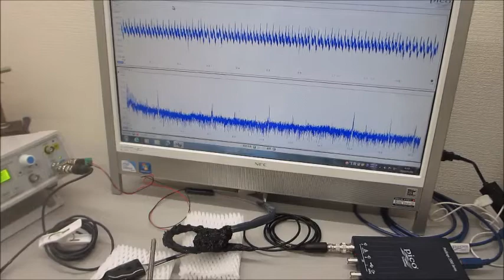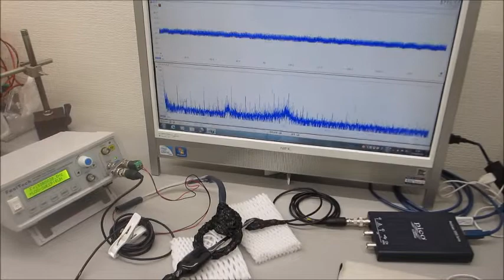メガヘルツの超音波発振制御実験（超音波発振システム研究所)